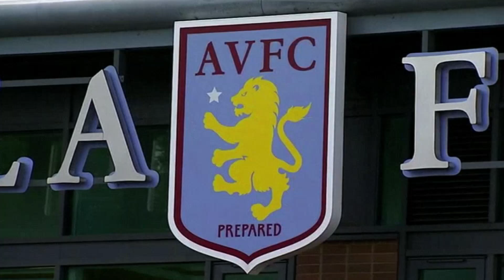Lerner puts Villa up for sale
Aston Villa owner Randy Lerner announced on Monday (12th May) that he wants to sell the English Premier League club. Villa finished down in 15th in the league this season, and news of Lerner's decision to sell, will lead to further speculation about the future of manager Paul Lambert.